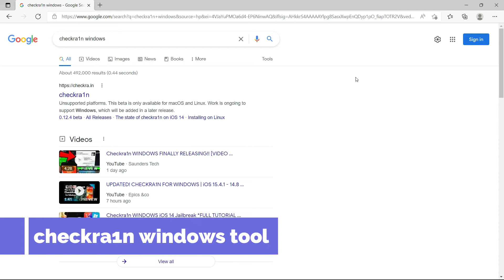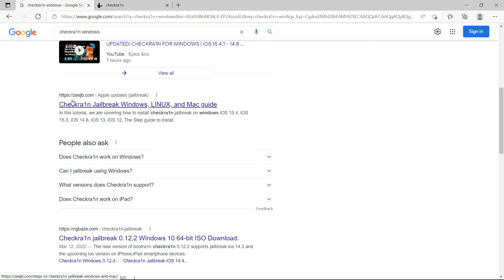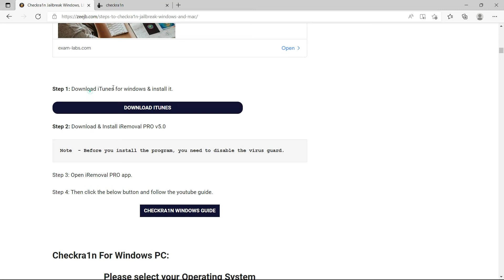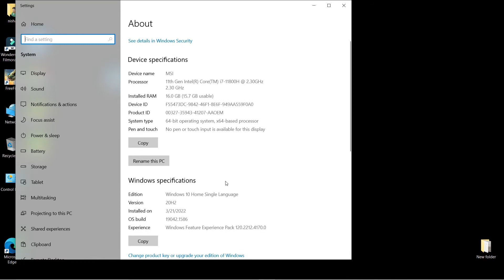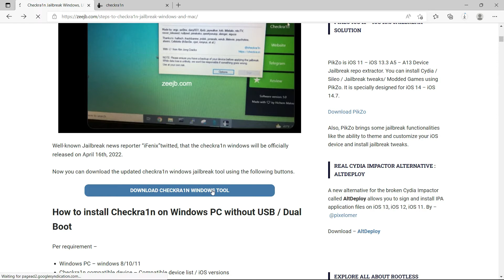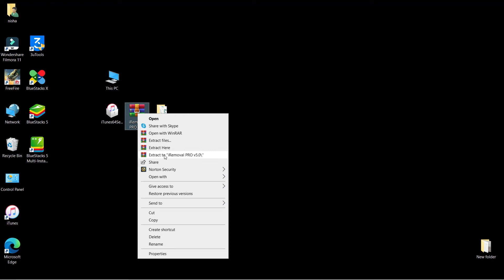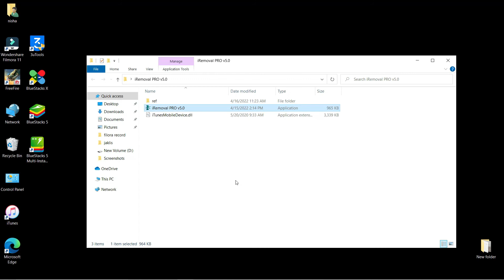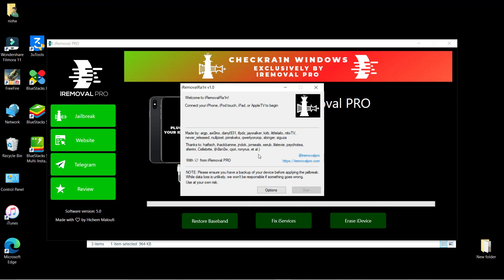checkra1n windows - ios 14.8.1 & 14.2 jailbreak with checkra1n *windows* full guide 2022 -15.2, 15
Checkra1n jailbreak for windows pc released,

Just released Checkra1n jailbreak windows guide to public. Checkra1n Tool (Lifetime Jailbreak) is released for iPhone 5s to iPhone X running the latest iOS / iPadOS 14.7.1, iOS / iPadOS 14.8, iOS / iPadOS 14.8.1 A9 / A9x / A10 / A10x / A11 devices .

Checkra1n released the new update through their official website that is checkra1n version 0.12.4 and they have fixed essential issues in this new release regarding A10 and A10X devices on iOS 14.8.

checkra1n windows - jailbreak ios 13 windows easy *no usb flashdrive* (checkra1n windows) (ios 12.

8 checkra1n for windows | easy install in 2022.

 unlike the old way to use checkra1n on windows  no usb flash drive or linux install is required!

4:58 jailbreak with checkra1n windows.
1  apps  usb  german  checkra1n ios 13 windows  sirotv  checkra1n jailbreak ios 13  windows jailbreak deutsch  ios 13 jailbreak windows deutsch  how to install checkra1n on macos  install checkra1n on mac  checkra1n on macos  checkra1n macos  jailbreak ios  checkra1n linux tutorial  jailbreak ios 15 news  check.

8 | icloud bypass | install checkra1n for windows.  the process to use the checkra1n windows alternative is so easy!  this means this checkra1n windows does not require any usb flash drive or linux install  as we use a native windows checkra1n app.

8 checkra1n for windows | easy install in 2022.

4:58 jailbreak with checkra1n windows.
1  apps  usb  german  checkra1n ios 13 windows  sirotv  checkra1n jailbreak ios 13  windows jailbreak deutsch  ios 13 jailbreak windows deutsch  how to install checkra1n on macos  install checkra1n on mac  checkra1n on macos  checkra1n macos  jailbreak ios  checkra1n linux tutorial  jailbreak ios 15 news  check.

8 | icloud bypass | install checkra1n for windows.  the process to use the checkra1n windows alternative is so easy!  this means this checkra1n windows does not require any usb flash drive or linux install  as we use a native windows checkra1n app.

checkra1n mac checkra1n for pc checkra1n windows checkra1n without usb checkra1n free how to install checkra1n how to install cydia how to install jailbreak ios 15.

Entertaining videos about technology, including tech reviews, showcases and other content.
Jailbreaking, iOS updates, Downgrades..

Checkra1n Windows has been long awaited by the Jailbreak community. This is due to the fact that Checkra1n Jailbreak only supports Mac and Linux computers. If you wanted to Jailbreak via Checkra1n on Windows PC, you had to get a USB flash drive, download Linux, then run Checkra1n on Linux. Very soon, we will be able use Checkra1n Windows NATIVELY without any dumb linux work arounds! This is thanks to an unofficial tool which is in the works and when released, will do all of the features you'd want Checkra1n Windows to do, with the same UI etc. Just the name won't be branded as "Checkra1n Windows" because it's not made by the Checkra1n team, but it is LITERALLY Checkra1n on Windows, so pipe down.

▶ jailbreak news and releases: ..